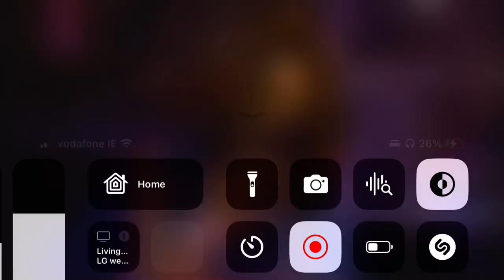WHAAATT OHH WHAATTT SHOULLD I DOOO